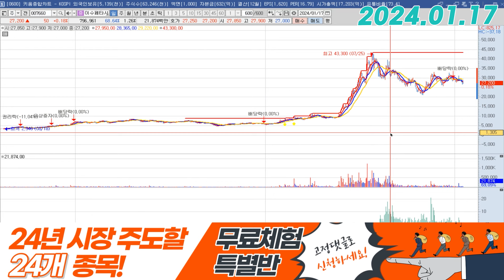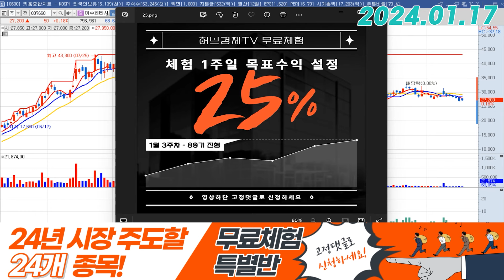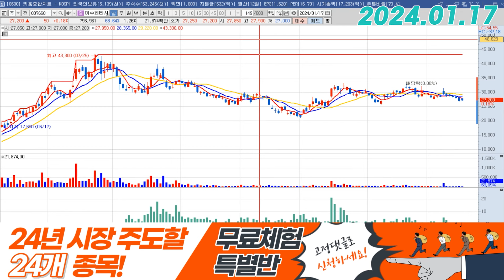이수페타시스 (007660) - 어제와 다른 하락입니다